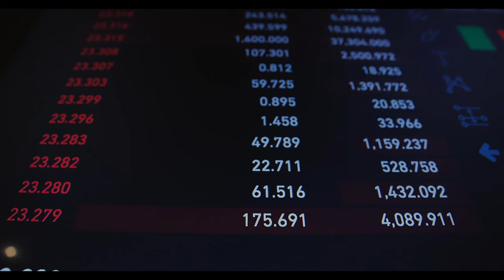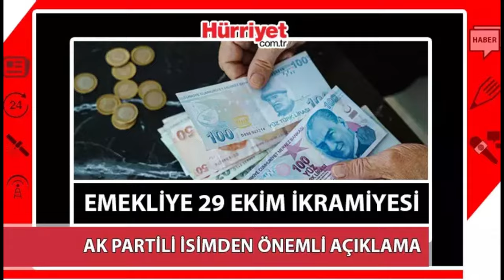Emekliye 5 Bin TL’lik İkramiyenin Devamı İçin Çağrı! Cumhuriyet Bayramı İkramiyesi Her Yıl Verilecek